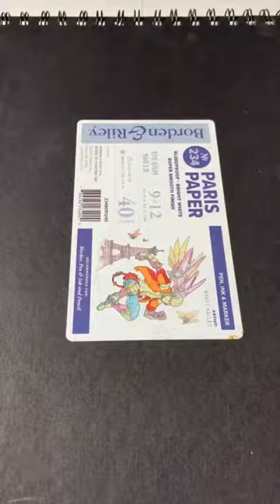My second drawing of Felix from Stray Kids